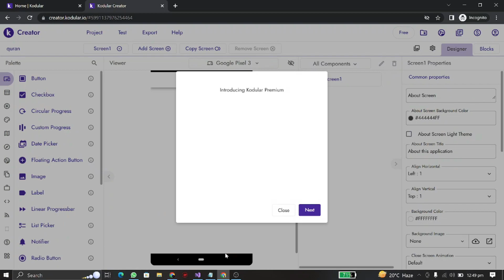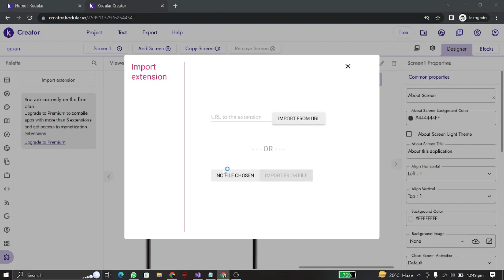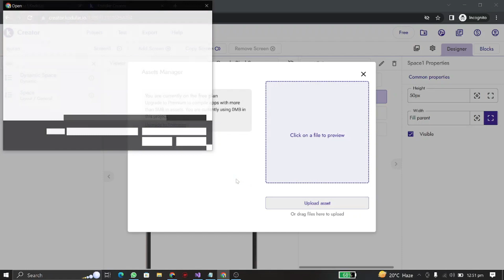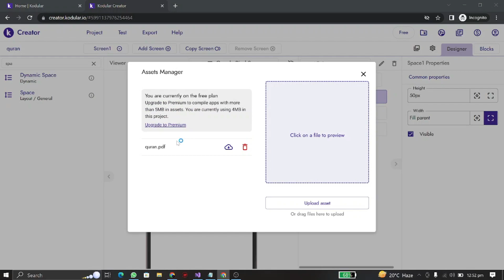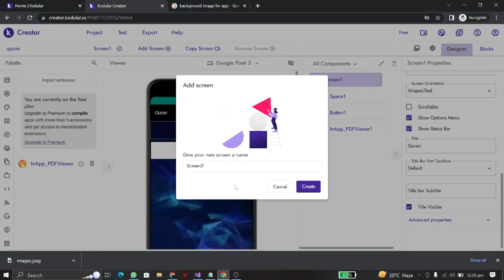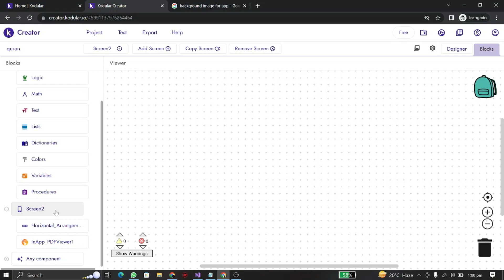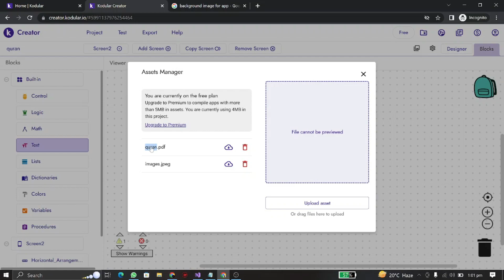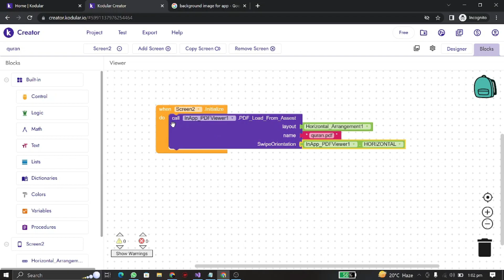How to Create a Book App | book app in kodular | Step-by-Step Tutorial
Welcome to the ultimate Kodular Book App tutorial! In this step-by-step guide, I'll show you how to create your very own book app without any coding knowledge. Whether you're an author looking to showcase your work or just interested in creating a personalized eBook app, this beginner-friendly tutorial is perfect for you.

Video Tittle : How to Create a Book App with Kodular: Step-by-Step Tutorial
how to create book app with pdf file in android studio
how to create book app in android studio
how to create book app
how to create book app in sketchware
create book app using react native